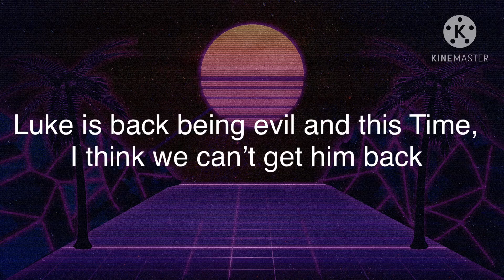Don’t Trust Luke